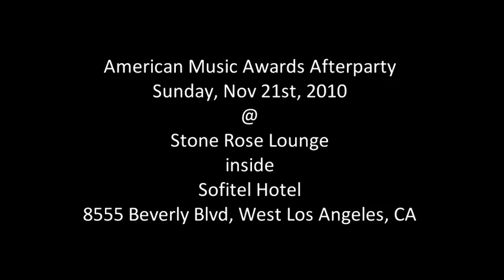F.A.M.E presents the 38th ANNUAL AMERICAN MUSIC AWARDS AFTERPARTY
SUNDAY, NOV 21st, 2010 | Fashion.Art.Music & Entertainment presents..The 38th ANNUAL AMERICAN MUSIC AWARDS AFTERPARTY. Highlighting the American Music Awards Nominees, Presenters, Celebrities and Stylists.